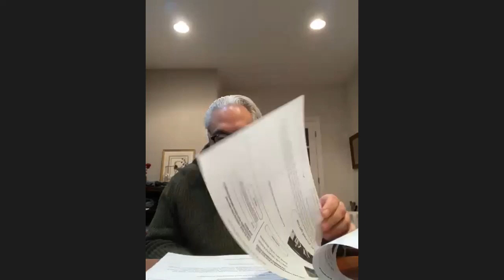LAACU Book Talk with Alumni Authors Paul Sangillo '93CC, '96LAW and Stephanie Nina Pitsirilos '02PH